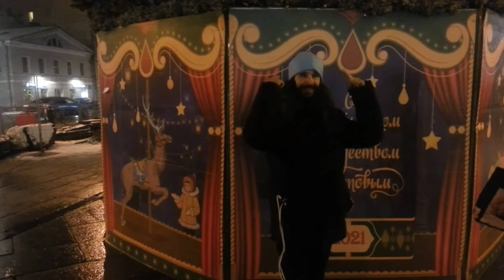Ярослав Кукольников 41 Поздравления с 41 летием у Ёлочки!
Жены мамы и детей не хватает только!А так фантастическое поздравление!